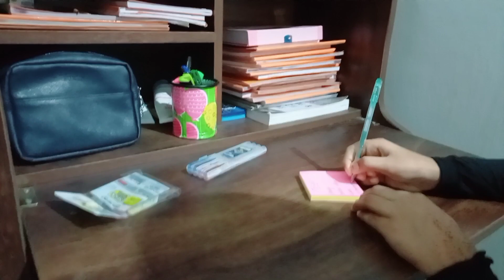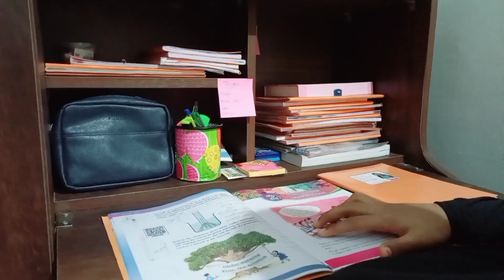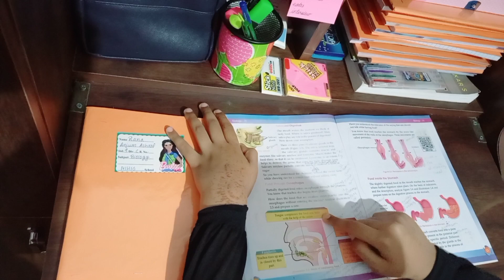Study Challenge Episode3|Productive Study Vlog|Study Routine|Study Tips